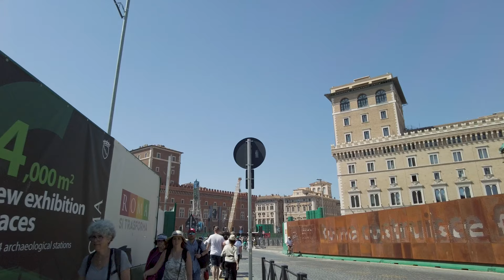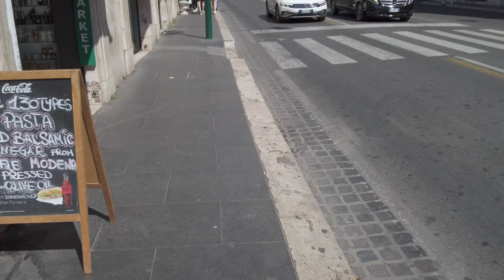Rome, Italy 🇮🇹 - 4K-HDR 60fps Walking Tour arials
Welcome to Rome, the Eternal City! Join us on a journey through the ages as we explore the rich history and culture of this iconic destination. In this 4K-HDR 60fps walking tour, we'll take you through the ancient streets and hidden alleyways of Rome, revealing the city's best-kept secrets and most famous landmarks.

Our tour begins at the Colosseum, the largest amphitheater ever built and one of Rome's most iconic structures. From there, we'll take you to the Roman Forum, where the city's ancient ruins are on full display. Along the way, we'll visit the Pantheon, Piazza Navona, the Trevi Fountain, and other must-see spots that make Rome such a special place.

Throughout the tour, you'll be immersed in the sights and sounds of Rome thanks to our high-quality 4K-HDR 60fps video footage. Whether you're a first-time visitor or a seasoned traveler, this walking tour is the perfect way to experience the beauty and charm of Rome from the comfort of your own home. So sit back, relax, and enjoy the journey!